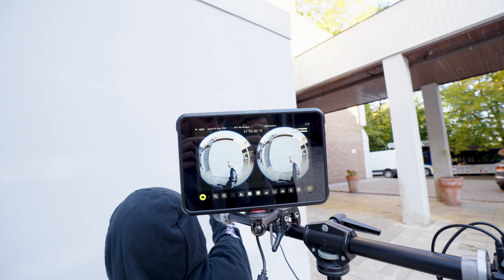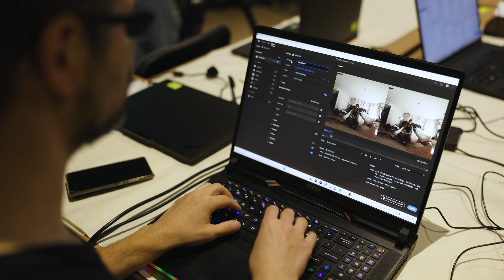Film Spring Open 2024 VR Workshops - Making Of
Podczas Plenerów Film Spring Open 2024 grupa warsztatowa VR pod przewodnictwem Konrada Ziaja zrealizowała trzy interaktywne filmy VR. Uczestnicy warsztatów skorzystali z autorskich narzędzi No-Code VR firmy CinematicVR (ISSVR), dzięki którym powstały warsztatowe filmy w wirtualnej rzeczywistości.
During this year's edition of Film Spring Open Workshops, the VR group led by Konrad Ziaja produced three interactive VR Films. The participants produced interactive VR content using CinematicVR's proprietary No-Code VR production tools (ISSVR).